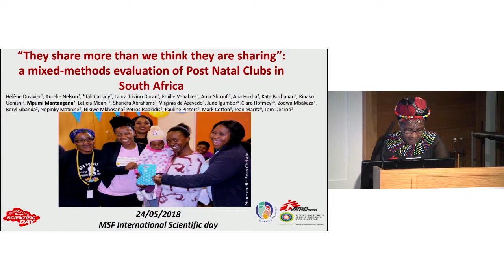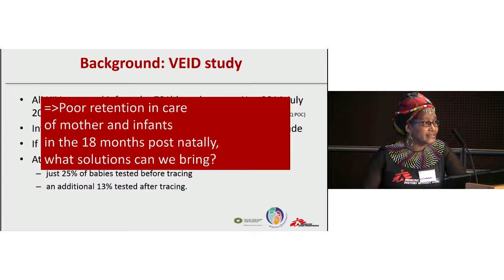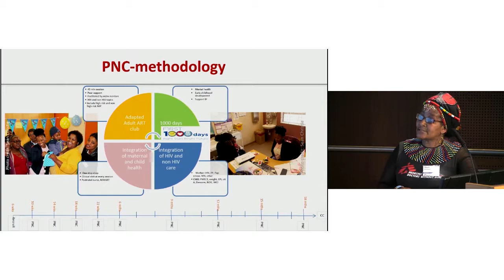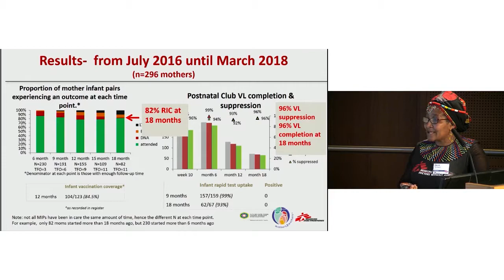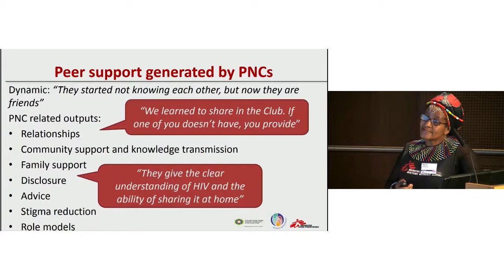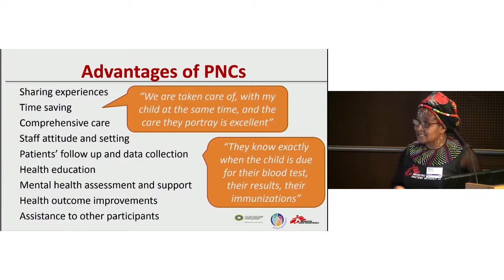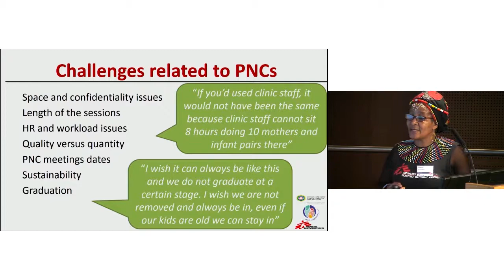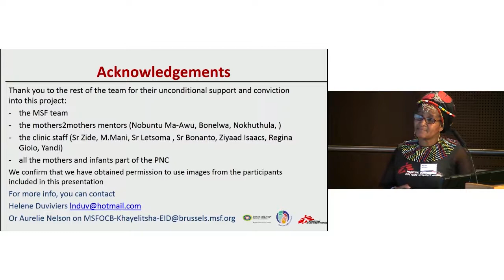They share more than we think they are sharing: evaluation of post-natal clubs in South Africa